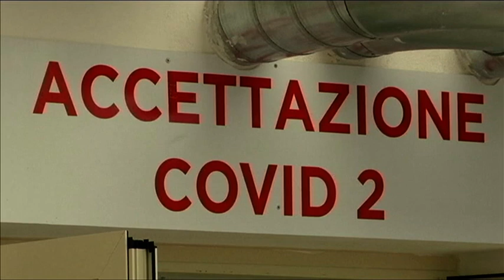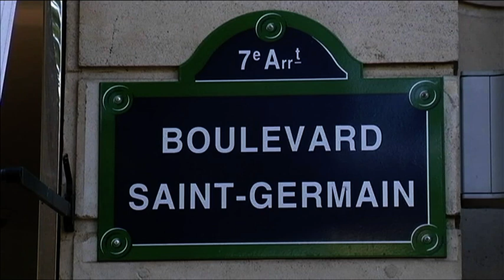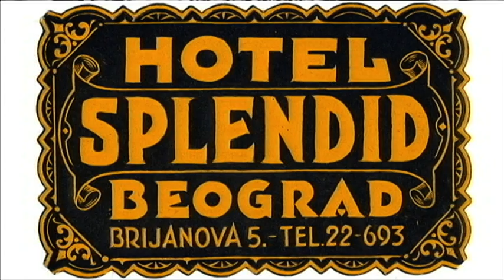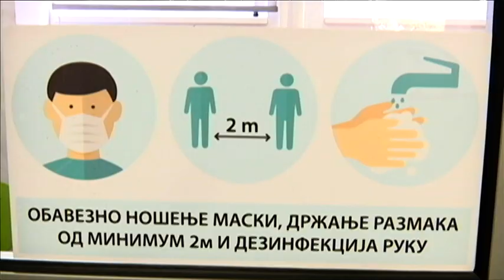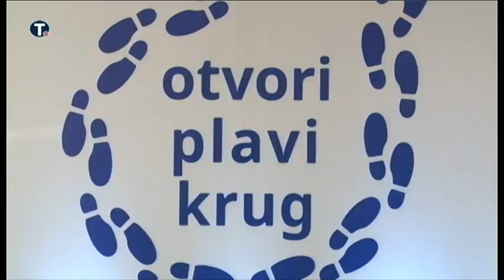Beogradska hronika 02112020